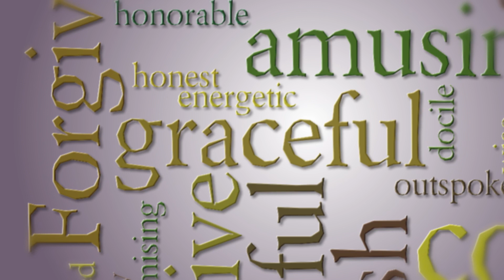Happy Mothers' Day 2020